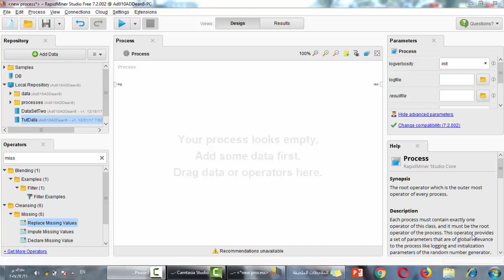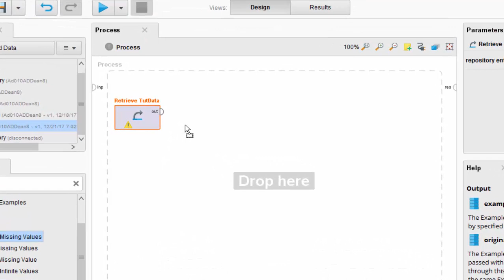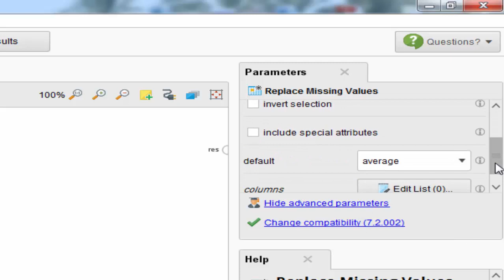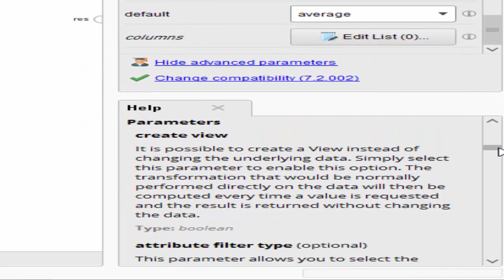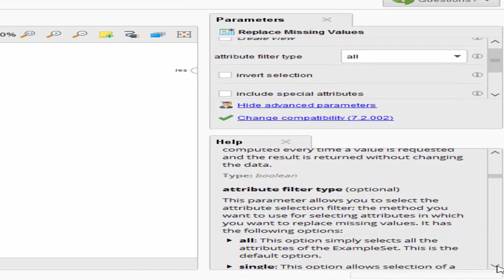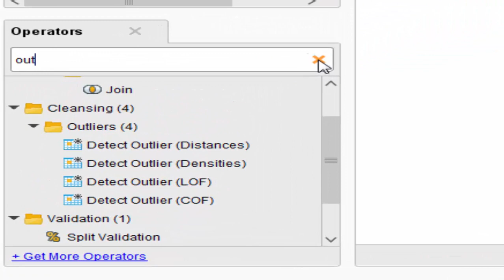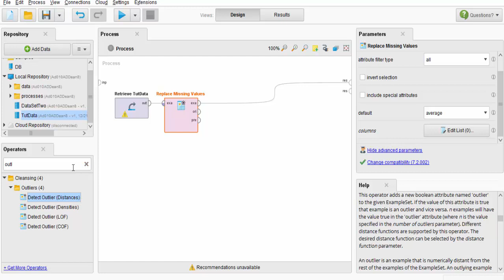3 شرح كيفية استخدام العمليات وتطبيقها على البيانات في الرابيدماينر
في هذا الفيديو يتم شرح كيفية اختيار العملية من قائمة العمليات ثم تطبيقها على البيانات الموجودة

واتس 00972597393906